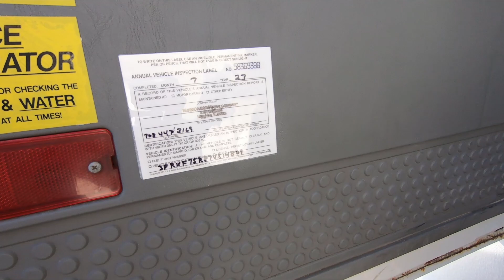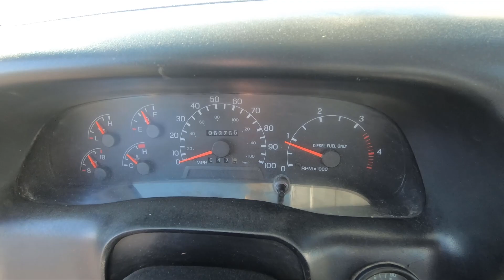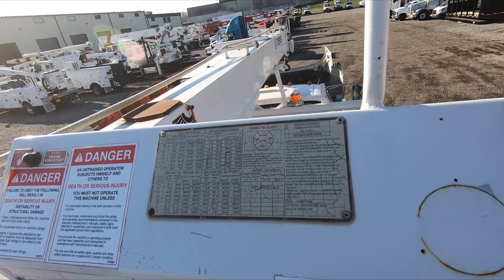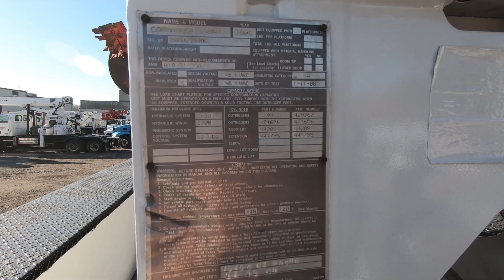Terex Commander 4047 Digger Derrick, 2007 Ford F750 (For Sale)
2008 Terex Commander C4047
    Steel body with curbside walk up
    Pintle hitch with electric brake controller
    Hydraulic hose reel to rear
    Two auger flights
    Two LED dome strobes

2007 Ford F750 XL
    Air brakes
    Two person passenger bench seat
    Air drivers seat
    7 speed manual transmission
    AM/FM radio
    CAT C7 diesel engine
    Steel wheels with 11R22.5 tires
    Manual locks and windows